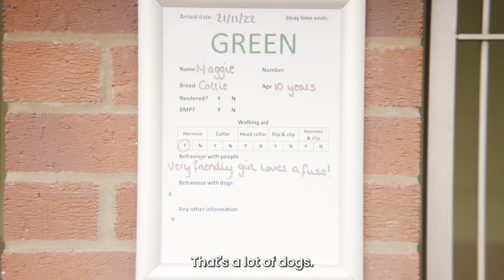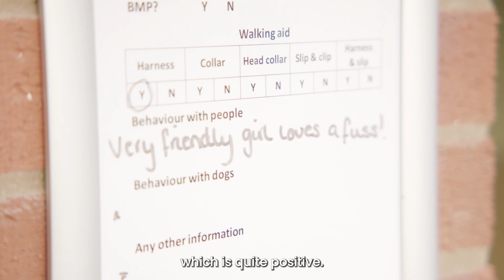Come with Kate Lawler to visit Woodgreen dog rehoming Centre with Pooch & Mutt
We are proud partners of Woodgreen Pets Charity, a safe haven for vulnerable pets in need of urgent care and a loving new home. They offer expert advice and hands on support to both first time owners and experienced owners facing new or unexpected challenges.

Pooch & Mutt ambassador Kate Lawler visited the centre to meet the team and four legged residents and to find out more about the partnership, which supports the dogs at Woodgreen with daily food and treats, as well as providing new owners with food and a lifetime discount with Pooch & Mutt ensuring that Woodgreen pooches continue to receive the highest quality nutrition.

Woodgreen also features on popular TV show ‘The Dog House’, the show follows each families journey from start to finish on rehoming a new furry family member with the help of Woodgreen and all of their staff

The Dog House is back on TV screens tonight on Channel 4 - Thursday 5th January at 8pm, have a watch to see for yourself the amazing work at the centre.